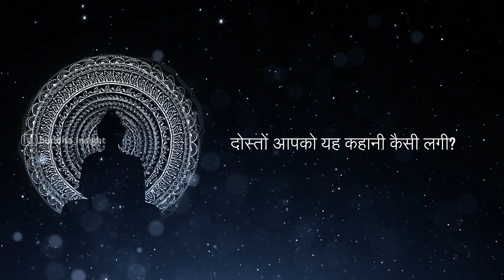अकेले खुश कैसे रहें | Buddha Story on Loneliness | How to be Happy Alone | Buddha Insight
Topics covered in this video:

➤ how to be happy while alone
➤ loneliness to success
➤ buddha story
➤ buddha inspire story
➤ loneliness
➤ buddha story on loneliness
➤ life changing story in hindi
➤ alone
➤ monk story
➤ अकेले खुश कैसे रहें
➤ buddha inspired
➤ mahatma buddha story
➤ buddha story dare to do
➤ how to
➤ आखिर अकेले खुश कैसे रहें
➤ buddha story to loneliness
➤ how to be happy along in life
➤ buddhist story on loneliness
➤ एकांत ओर अकेलापन
➤ buddha insight

Buddha Statue :

➤ Beautiful Sitting Buddha Idol Statue for Home & Garden (2 Feet)
➤ Lord Buddha Lamp Decorative Gift Item
➤ Meditation Lord Buddha Idol Statue in White Marble (9 Inch)
➤ Meditating Buddha Statue Miniature
➤ Mediation Buddha Big White Decor

1)This video has no negative impact on the original works (It would actually be positive for them)
2)This video is also for teaching purposes.
3)It is not transformative in nature.
4)I only used bits and pieces of videos to get the point across where necessary.
Buddha Insight does not own the rights to these video clips.